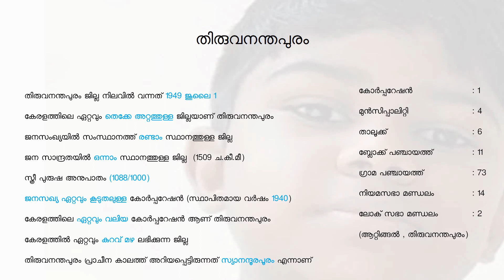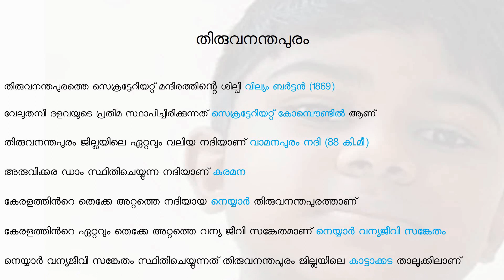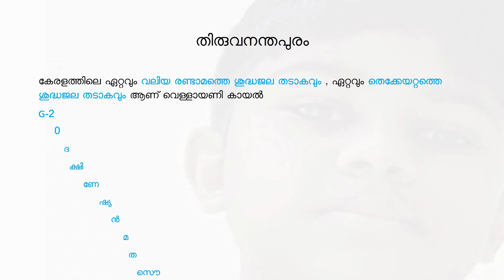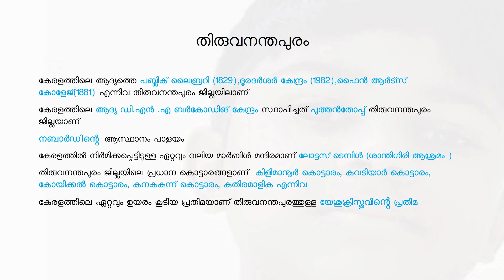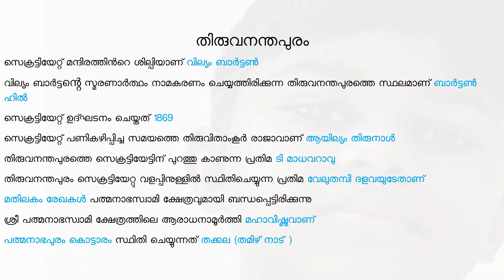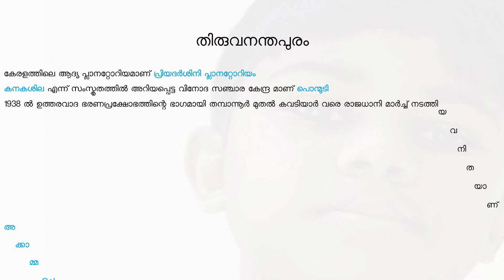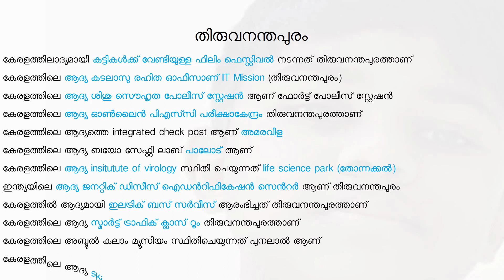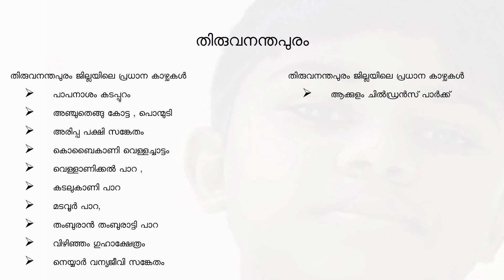Districts in kerala Thiruvananthapuram /കേരളത്തിലെ ജില്ലകള്‍ തിരുവനന്തപുരം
facts about kerala districts-thiruvananthapuram in malayalam language